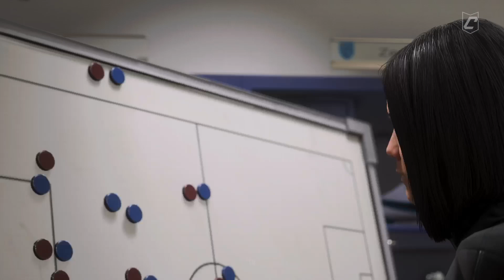DR14 BARCANOVA vs Team Fortune